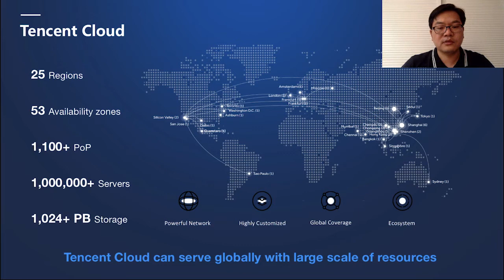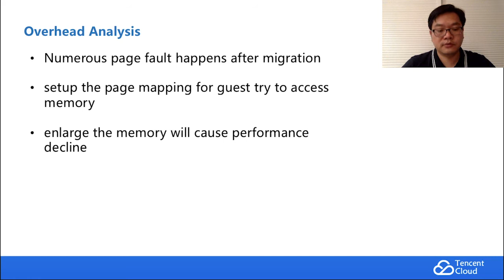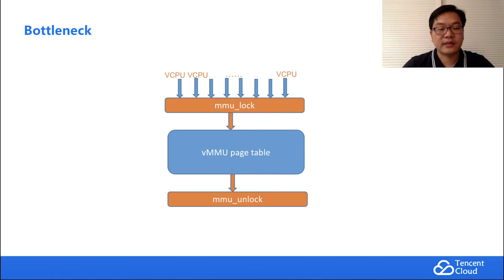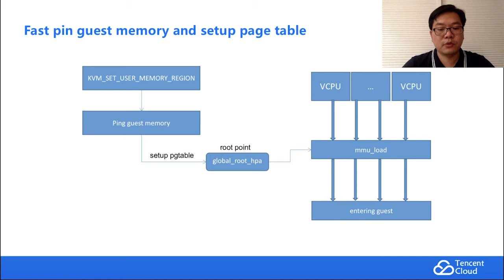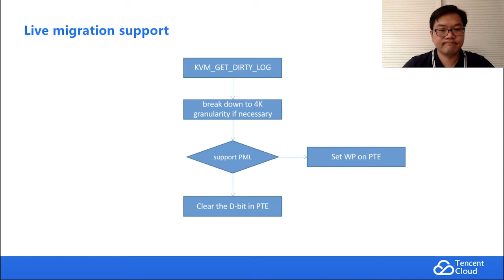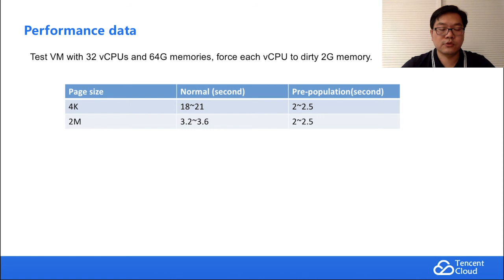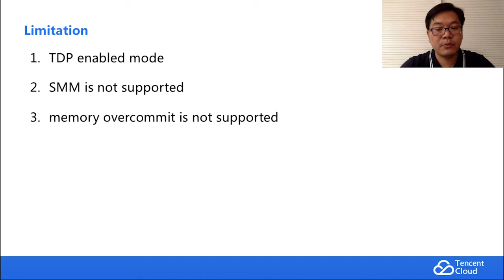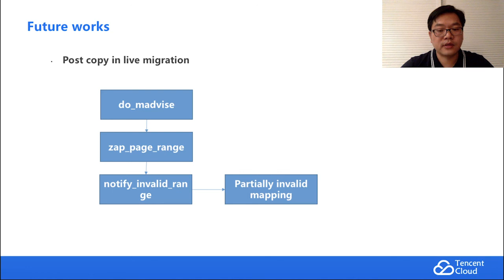Advanced Parallel Memory Virtualization - Yulei Zhang, Tencent